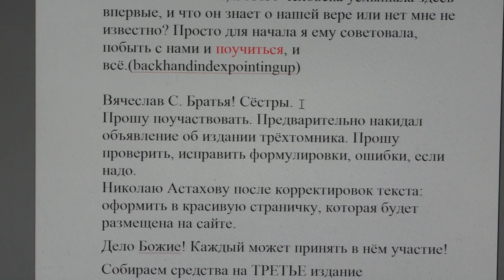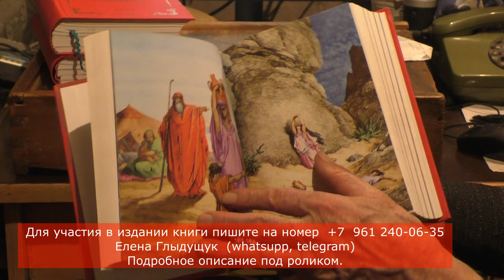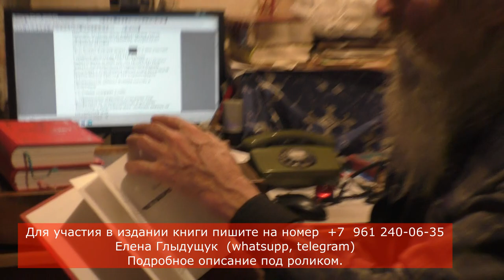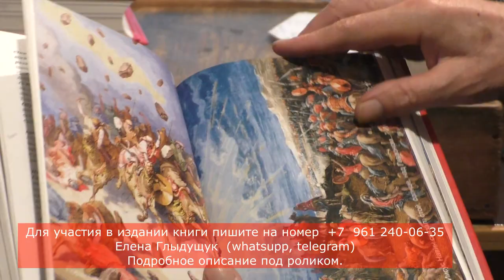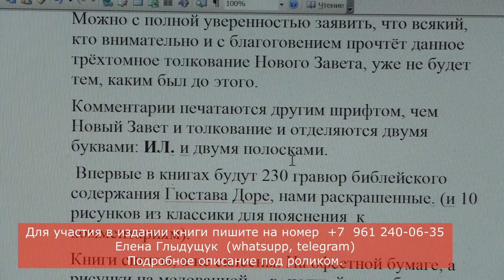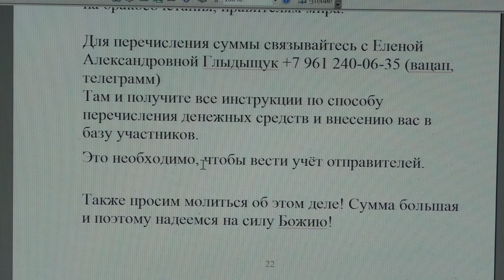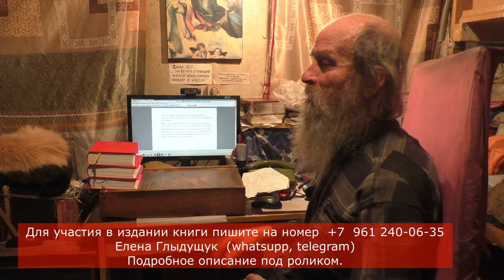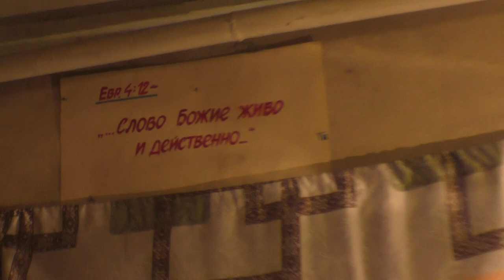ВАЖНО! Можно принять участие в издании ТРЁХТОМНОГО ТОЛКОВАНИЯ НОВОГО ЗАВЕТА блж.Феофилакта!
Внимание. Внесено изменение в объявление. Прошу внимательно его перечитать.

Дело Божие! Каждый может принять в нём участие!

Собираем средства на ТРЕТЬЕ издание единственного за 2 тыс. лет ПОЛНОГО Нового Завета с Апокалипсисом (Откровением Иоанна Богослова), с толкованием святых отцов Вселенской Церкви Иисуса Христа и 319 комментариями.
Преимущества данного издания состоят в следующем.
3-х-томник содержит в себе:
1. Официальное церковное толкование блж. Феофилакта на четвероевангелие и послания Апостолов, с выделением мест, особенно важных на сегодняшний день.
2. Комментарии на Апокалипсис, основанные на святых отцах Церкви Христовой и собранные магистром богословия протоиереем Геннадием Фастом. Опровержение всех современных сектантских заблуждений.
3. 319 комментариев православного проповедника и исповедника Игнатий Тихоновича Лапкина, показывающие, в каком состоянии мы, называющее себя православными верующими, находимся сегодня, и что нам делать, чтобы исправить это положение.
4. Впервые в книгах будут 230 гравюр библейского содержания Гюстава Доре, нами раскрашенные. (и 10 рисунков из классики для пояснения к комментариям).
Эти комментарии особенно важны для священства и учителей Церкви.
Можно с полной уверенностью заявить, что всякий, кто внимательно и с благоговением прочтёт данное трёхтомное толкование Нового Завета, уже не будет тем, каким был до этого.
Комментарии печатаются шрифтом отличным от шрифта Нового Завета и толкований, чем Новый Завет и отделяются двумя буквами «ИЛ» и двумя горизонтальными линиями. Книги сшиты, а не склеены. На офсетной бумаге, а рисунки на мелованной – в полный лист, без чистых полей.
 С круглением корешка, с закладками цвета российского флага: белые в первом томе, во втором синие, в третьем красные)

Планируется издать 5000 экз. трёхтомника. Это 15 тыс. книг по 752 страницы в каждом томе.На сегодня себестоимость издания одного трёхтомника см учётом значительного подорожания бумаги (3 книги) около 3,500 рублей.

 Итого предварительно издание книг обойдётся в районе 15,5 млн. руб

Условие участия в издании книг следующее:
Кто какую сумму перечислит – тот соответственное количество книг и получит.
(после издания оплата доставки книг оплачивается отдельно (курьер+упаковка+почтовые)
10 % книг пойдёт автору-составителю Игнатию Тихоновичу на подарки для других. Из прошлых изданий более 70% книг были подарены нами в 650 библиотек мира, священству, на дни рождения детям, на бракосочетания, правителям мира.

Для перечисления суммы связывайтесь с Еленой Александровной Гладыщук (вацап, телеграмм) (по крещению)Сберкарта 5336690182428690 АЛЁНА Александровна Гладыщук (ПО ПАСПОРТУ)

Там и получите все инструкции по способу перечисления средств и внесению вас в базу участников.
Это необходимо, чтобы вести учёт отправителей.
Также просим молиться об этом деле!
Сумма большая и поэтому надеемся на силу Божию!
Если по каким-либо причинам издать книги не удастся, то все средства будут направлены по вашему указанию.
Никто из организаторов себе не берёт ни копейки, да и сохрани от этого Господь, чтобы посягать на Божье.
На издание Нового Завета с толкованием допустимо жертвовать и десятину, но при одном условии, что все изданные на десятину книги жертвователь не продаст, но только подарит.

Матф.6:19-20 - «Не собирайте себе сокровищ на земле, где моль и ржа истребляют и где воры подкапывают и крадут, но собирайте себе сокровища на небе, где ни моль, ни ржа не истребляют и где воры не подкапывают и не крадут».

Основные наши каналы "Во свете Библии":
Каналы на других площадках: